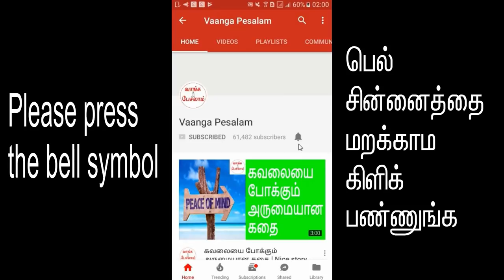Avoid these 7 bad habits in tamil| 7 கெட்ட பழக்கங்களை துரத்துங்கள்|Vaanga pesalam|Nambikkai Kannan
இந்த 7 கெட்ட பழக்கங்கள் எதிர்மறை எண்ணங்களை அதிகரிக்கும், உங்களை ஒரு எதிர்மறை மனிதனாய் மாற்றி விடும். இந்த 7 பழக்கங்களில் உங்களுக்கு என்ன பழக்கங்கள் இருக்கிறது என்பதை கவனமாக பாருங்கள். அதை கண்டிப்பாக நீங்கள் தூக்கி எறிய வேண்டும். அப்படி செய்தால், நிச்சயம் உங்கள் வாழ்க்கை மகிழ்ச்சிகரமாகவும் ஆனந்தமாகவும் இருக்கும். நிச்சயம் வெற்றி மீது வெற்றி வந்து உங்களை சேரும். அந்த 7 பழக்கங்கள் என்ன என்று தெரிந்து கொள்ள இந்த வீடியோவை பாருங்க

I told about 7 bad habits which you have to avoid.
How are those 7 habits will increase your negative thoughts?
How are those 7 habits will make you as a negative person?
I explained this clearly in the video. Do you want to know what are those 7 habits? Please watch this video which talks about the 7 habits which you should avoid.

Analyse and find what of those 7 habits you have. You should find a way to stop those 7 habits. If you do that, your life will become
happy and peaceful. And you will get more victories and successes in your life.